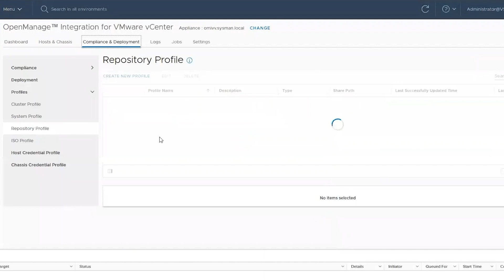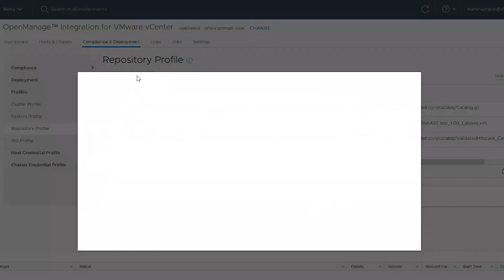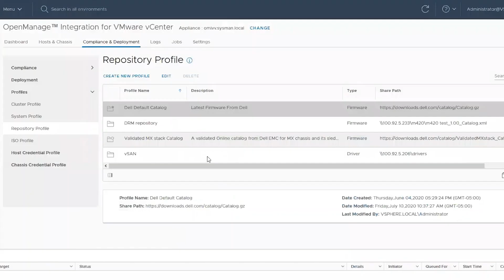OMIVV Repositories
OpenManage Integration for VMware vCenter Repositories

Here's how to manage repositories in OMIVV.

OpenManage Integration for VMware vCenter (OMIVV) is designed to streamline the management processes in your data center environment by allowing you to use VMware vCenter Server to manage your full server infrastructure - both physical and virtual.

- Monitoring PowerEdge hardware inventory directly in Host and Cluster views and the OMIVV dashboard within vCenter
- Bubble up hardware system alerts for configurable actions in vCenter
- Managing firmware alongside vSphere Lifecycle Manager in vSphere 7.0 and higher
- Set baselines for server configuration and firmware levels with cluster aware updates for non-vSphere Lifecycle Manager vSphere and vSAN clusters
-Speed deployment of ESXi to new PowerEdge servers and add them to managed vCenters